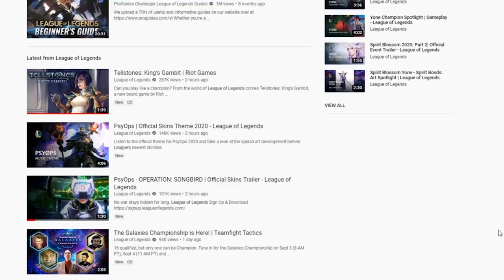Dinka Kay REACTS: Tellstones - King’s Gambit | Riot Games